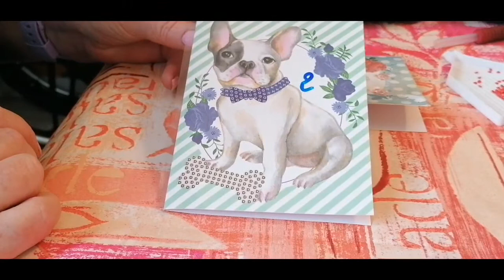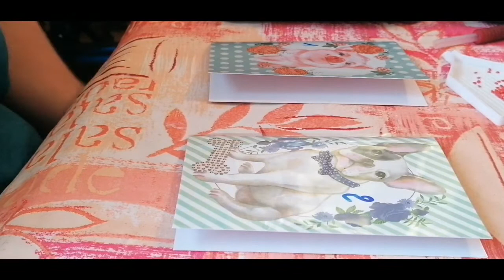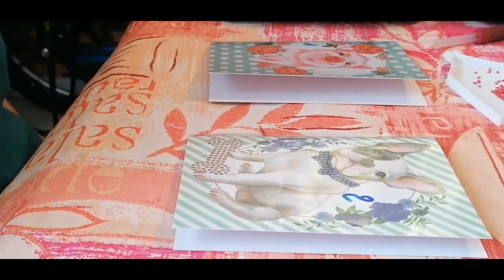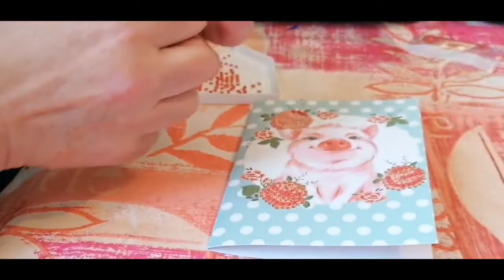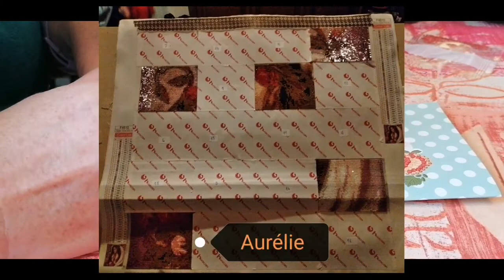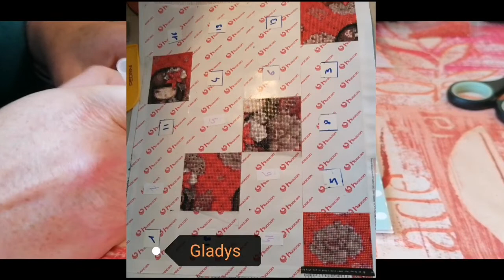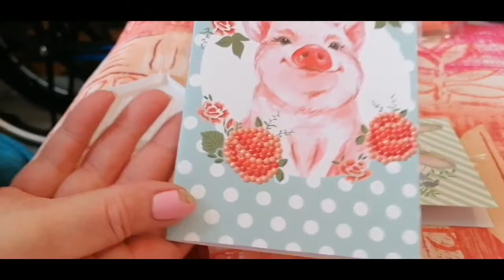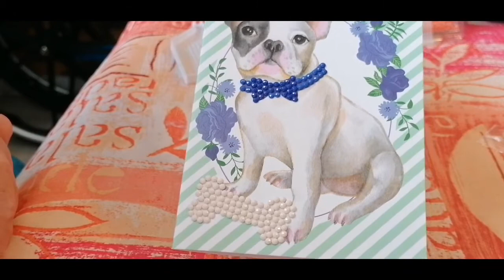DIAMONDPAINTING photos toiles défi +numéro de la semaine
diamondpaintingdesandrine